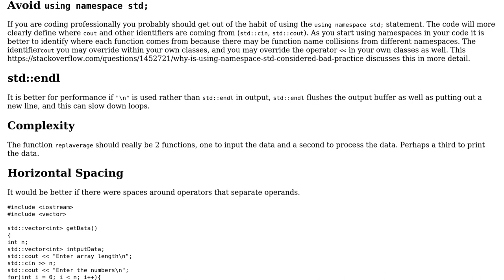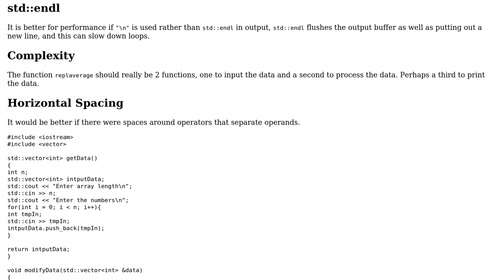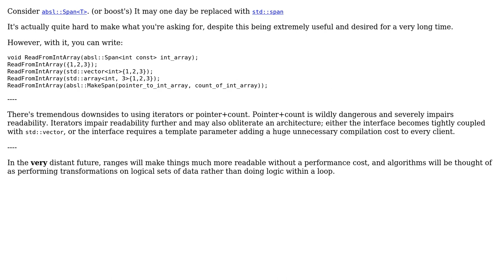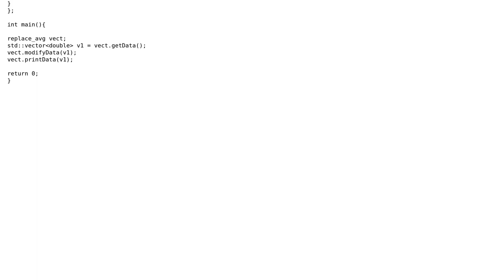User Specified Array Read and Modify (4 Solutions!!)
User Specified Array Read and Modify

With thanks & praise to God, and with thanks to the many people who have made this project possible! | Content (except music & images) licensed under CC BY-SA | Music | Images & others | With thanks to user Toby Speight user pacmaninbw user Heslacher user Darnoc Eloc user butt and the Stack Exchange Network Trademarks are property of their respective owners. You are responsible for your own actions.